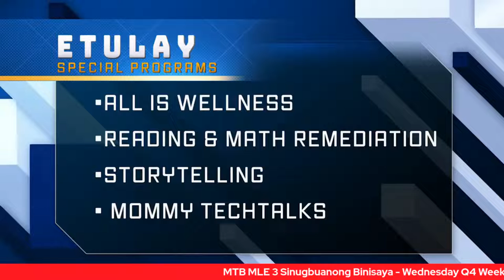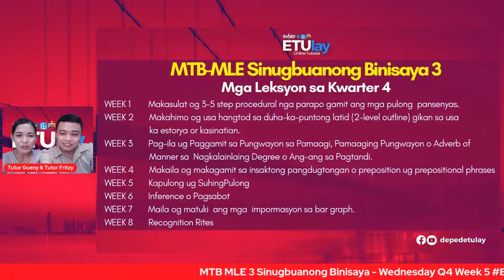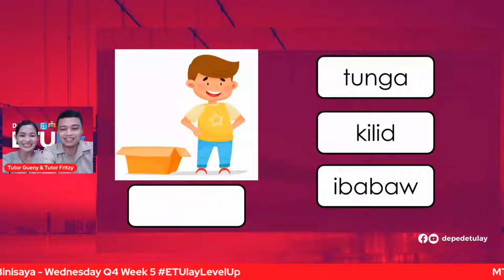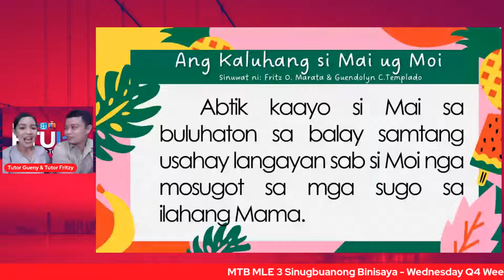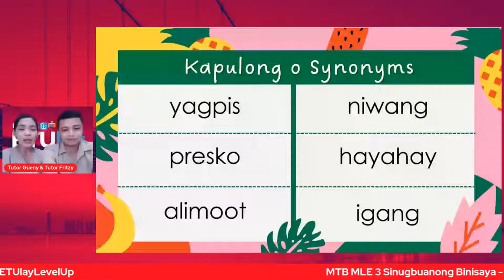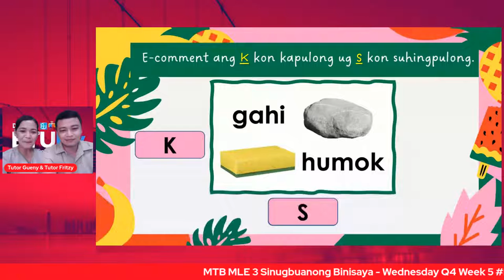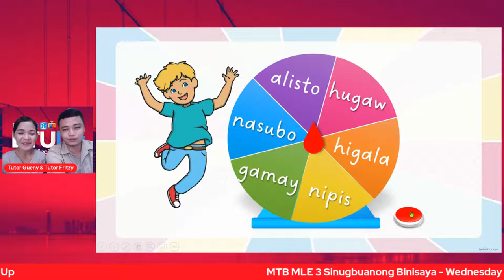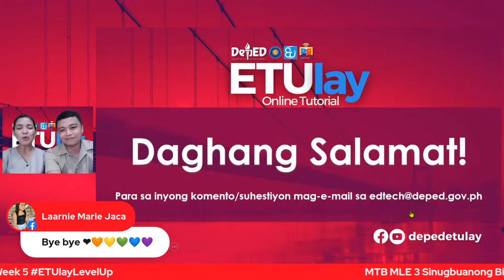MTB MLE 3 Cebuano - Wednesday Q4 Week 5